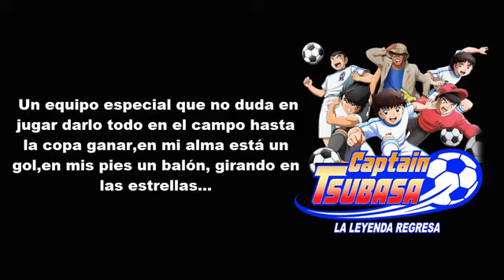Intro de captain tsubasa letras en español latino